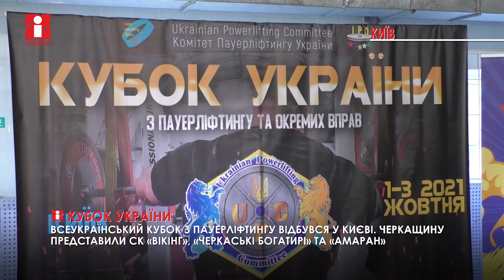«У фокусі подій»: На Кубку України з пауерліфтингу Черкащину представляли три команди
На Кубку України з пауерліфтингу Черкащину представляли «Черкаські богатирі», «Вікінги» та «Амаран»